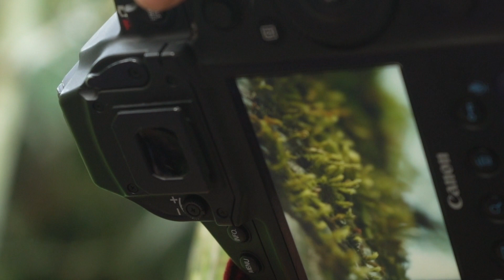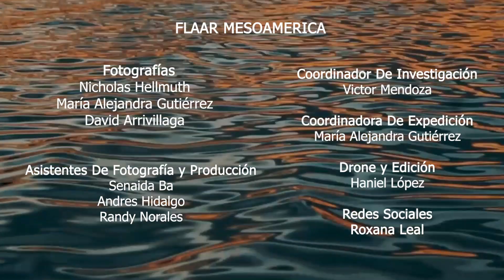Biotopo Chocón Machacas, Río Cáliz, Río Bonito - Proyecto de biodiversidad de Livingston, Izabal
🌻 Expedición de marzo para el Proyecto de biodiversidad de Livingston, Izabal.
En esta ocasión visitamos Río Chocón Machacas, Creek Icaco, Río Cáliz, Black Creek, Río Bonito, Laguna Sirenas, Río Higuerito, Biotopo Chocón Machacas, Sendero El Torno de la Virgen.